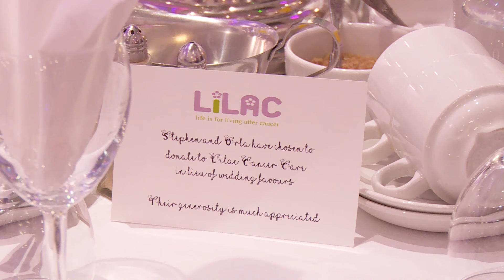Orla & Stephen Highlights